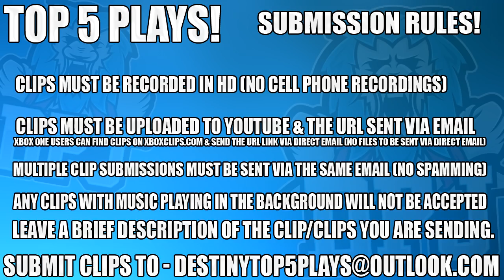How To Kill Public Event Boss In 3 SECONDS!! - Destiny 2 - Top 5 WTF Moments Of The Week / 45